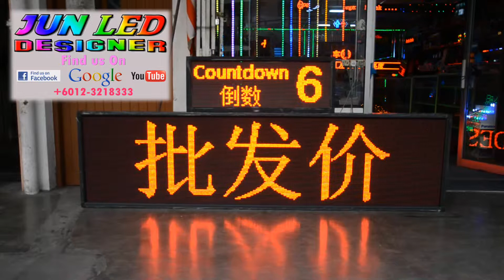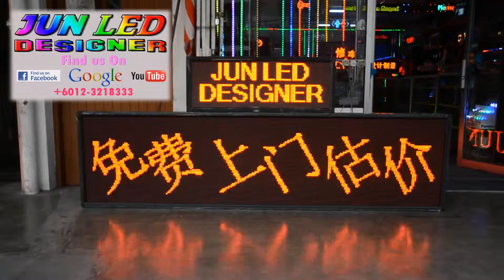JUN LED DESIGNER * LED Display @ Harga Borong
What Size U Want , We Make It For U !!!